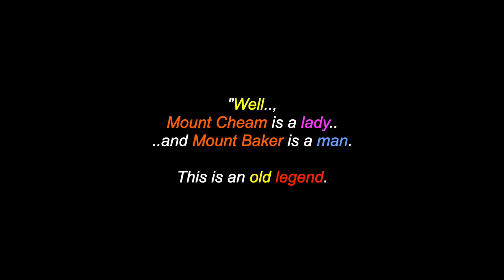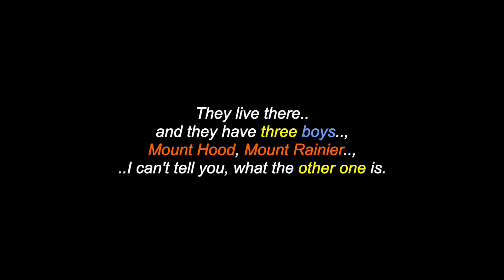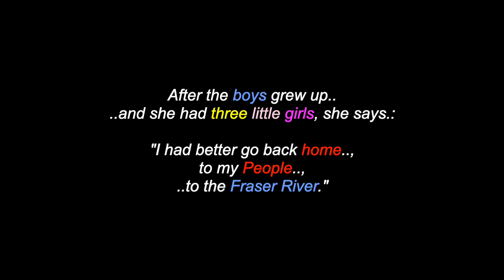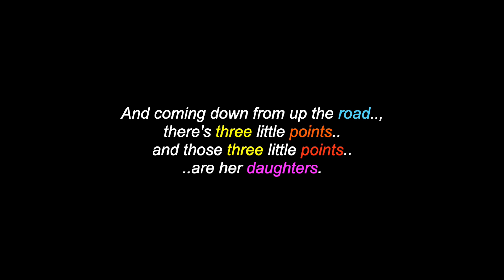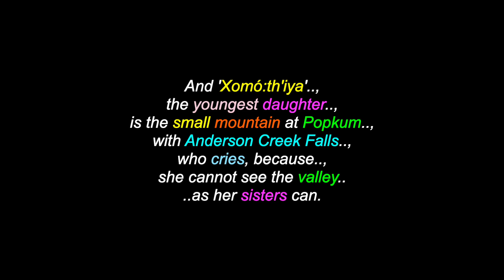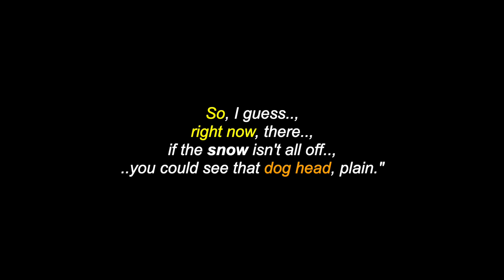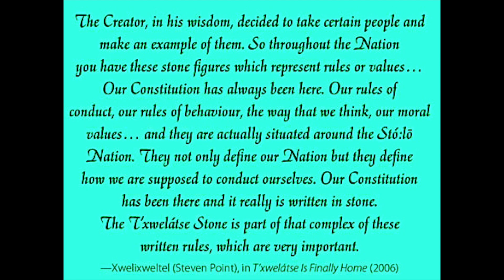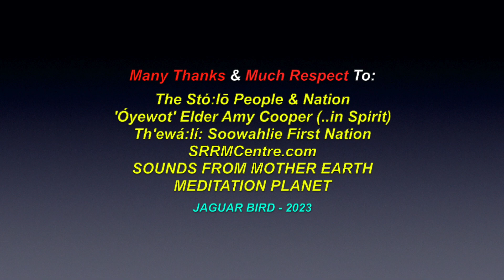Lhilheqey: The Legend Of Mount Cheam - A Stó:lō & Salish Peoples Legend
This is a video for: "Lhilheqey", "The Legend Of Mount Cheam", a Stó:lō & Salish Peoples legend. There are also over 1300 videos in this channel for many North, South & Central American Tribes & First Nations, Residential Schools, Chiefs, Elders, Historical Events, Indigenous Concerns, Quotes, Environmental Youth Activists.. and much more.

I claim no ownership of any of the clips, video and music expressed in this video...and employ my borrowing of them with much respect and thanks. Credits are also given at the end of the videos, as well as below. No personal monetization is being done with this video, by me, nor am I receiving ANY other benefits from ANY of these videos.They are meant for all, to heal, teach, discuss, inspire and inform and share. No theft and/or disrespect is intended. I post all of these videos, with love and respect. I am also "not" part and/or, a member of "any other social media sites, boards, etc." (i.e.: Facebook, Twtter, Instagram, etc, etc, etc..)

Many Thanks & Much Respect To: The Stó:lō People & Nation..; 'Óyewot' Elder Amy Cooper (..in Spirit)..; Th'ewá:lí: Soowahlie First Nation..; SRRMCentre.com..; SOUNDS FROM MOTHER EARTH..; MEDITATION PLANET.. and to all the other brothers and sisters who have contributed to this video with photos and/or, in any other way.